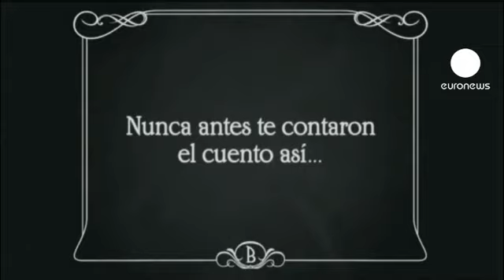Silent "Snow White" is a smash at Goya awards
The big winner at Spain's Goya awards all but monopolised the podium this year. The black and white silent retelling of the Snow White fable, "Blancanieves", won 10 prizes in all, including best film and best actress.

Juan Antonio Bayona's "The Impossible" won five awards including best director, although its much-praised double leads, Ewan McGregor and Naomi Watts went empty-handed.

It has smashed box-office records, while "Blancanieves" stunned visually, including a costume prize for Paco Delgado, also up for an Oscar for his work on "Les Miserables".

The ceremony was also an opportunity for critics of the government's austerity policies to take pot shots, notably over the sky-high VAT on cultural products.

But the best supporting actress winner got down to brass tacks:

"In these last three years I've seen my father dying in a public hospital where there were no blankets to cover him, nor water for him to drink, we had to provide it. In these last three years that I have been without work I had a baby, and I don't know what kind of public education is waiting for him. From up here I ask you for a job. I have a baby to feed. Thank you and good night," said Candela Peña, who shone in "Una Pistola en Cada Mano".

The lifetime achievement award went to Concha Velasco who partied on down with verve, but the biggest crowd response of the night came when Bayona left the stage to return with Maria Belon, the survivor from the 2004 tsunami on whom "The Impossible" was based.